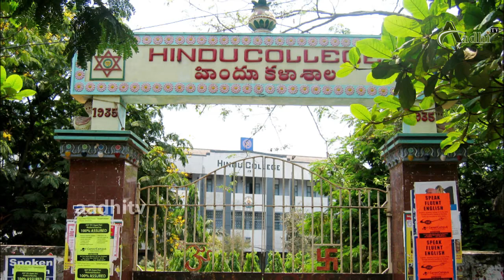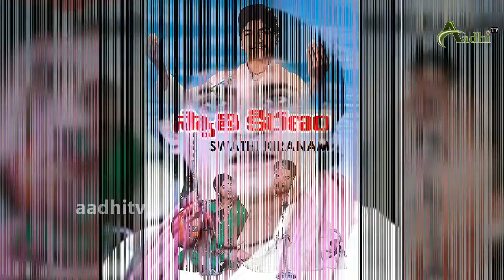Kala Thapasvi K.Viswanath Life Succesful Story | Bio Graphy Of Legend Director | AadhiTV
education , analysis scientific & more entertainment videos ..

Note: all if anyone of you find any of yours in my video please inform to us . We will remove if immediately with in seconds.